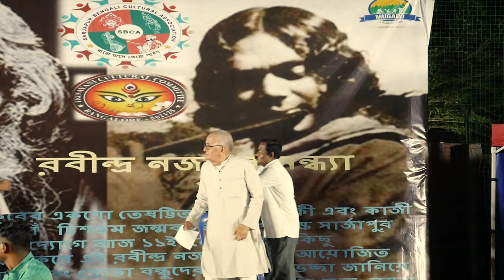Vedic Chants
Event @ MUGABU MAY 11th 2024